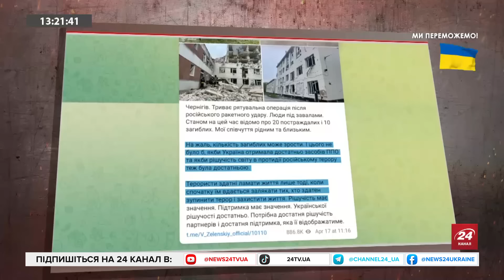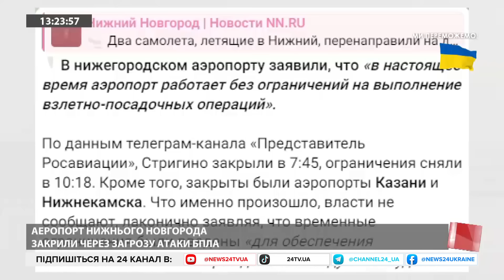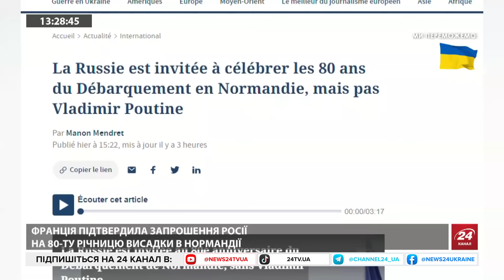Допомогу МОЖУТЬ не проголосувати. НЕСПОДІВАНЕ запрошення для РФ від Франції. Ультиматум від Китаю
Політолог Ігор Рейтерович обговорив запрошення РФ від Франції на 80-ту річницю висадки в Нормандії. Політичний діяч із США Юрій Рашкін обговорив ситуацію із голосуванням у Конгресі за допомогу Україні.